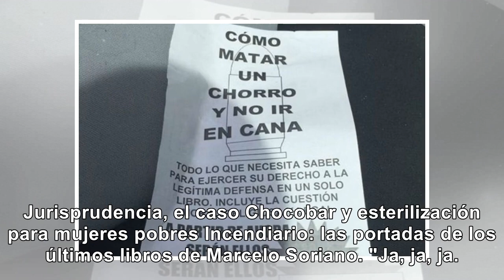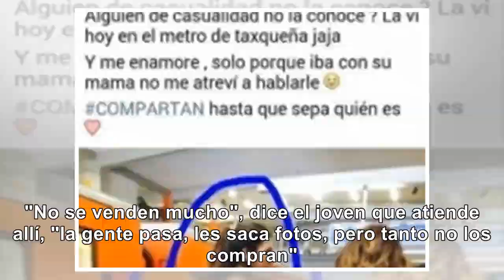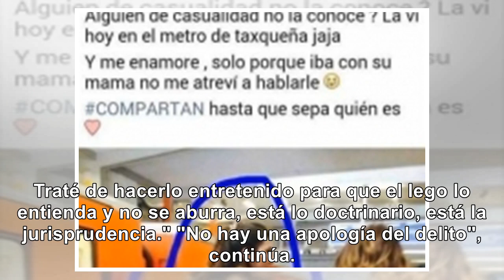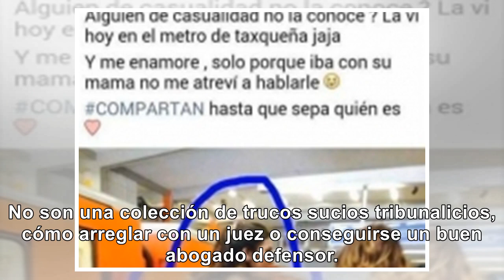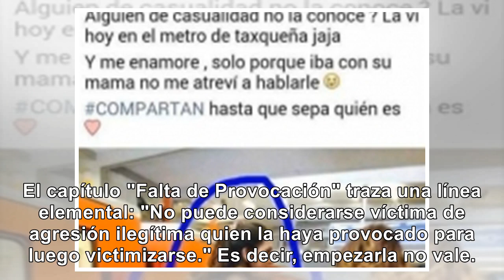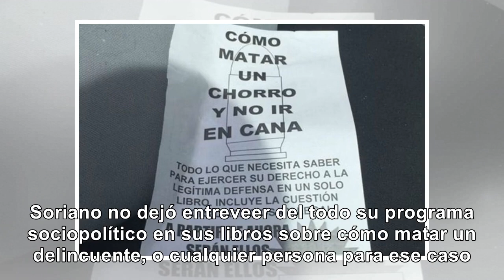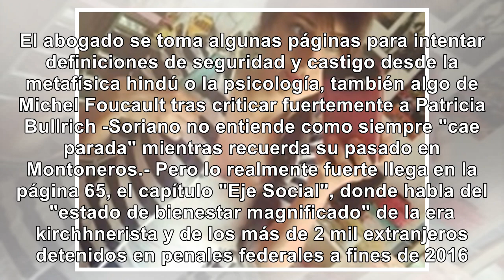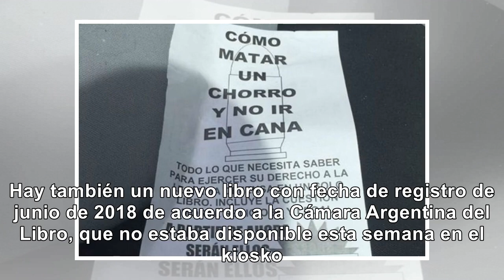Arg: "Cómo matar un chorro y no ir en cana" - Noticias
Repudiable: qué dicen los libros que enseñan "cómo matar un chorro y no ir en cana" Escritos por un ...